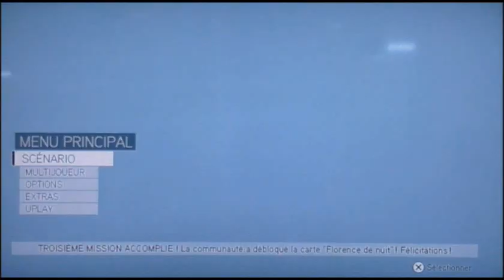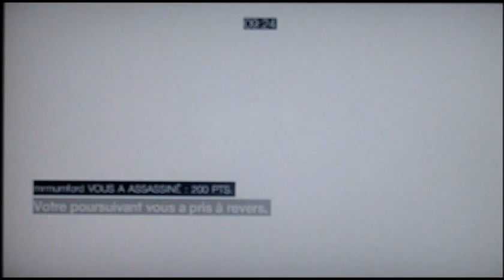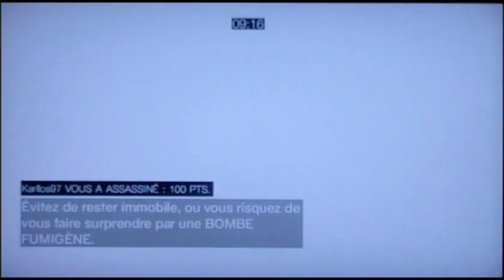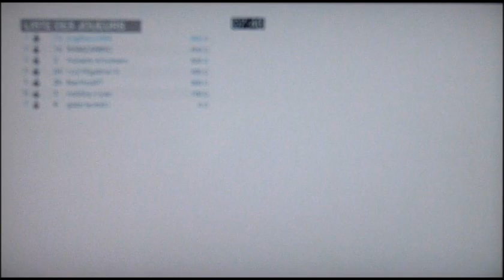Detente - Assassin's creed Brotherhood - y a t'il d'autre assassins dans la ville (bigben1294)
salut a tous aujourd'hui video detente sur le multijoueur d'assassin's creed brotherhood ou je vais tenter de demasquée d'autre assassin...